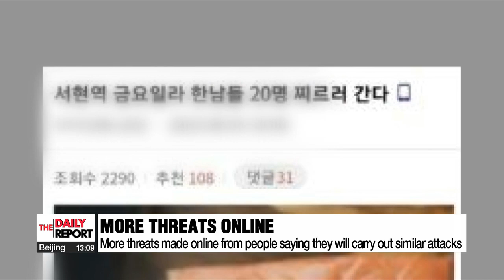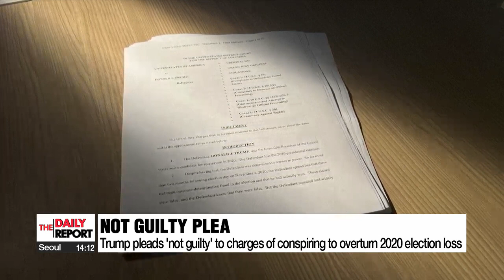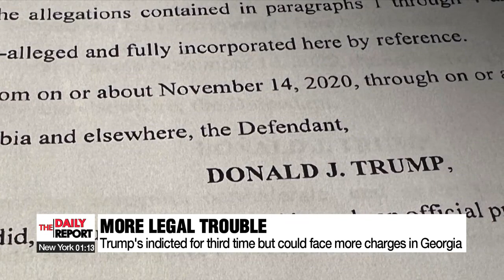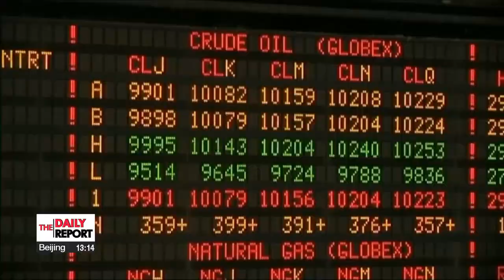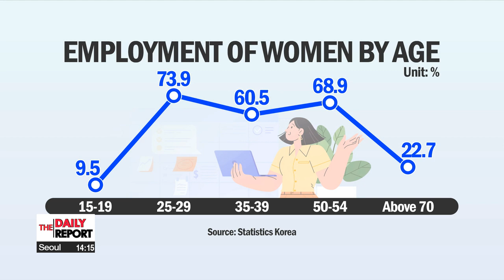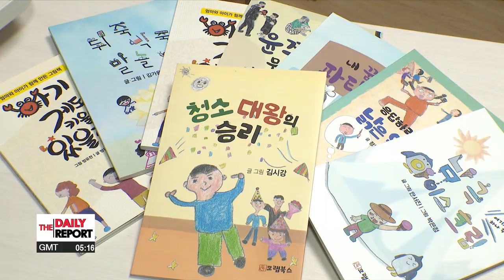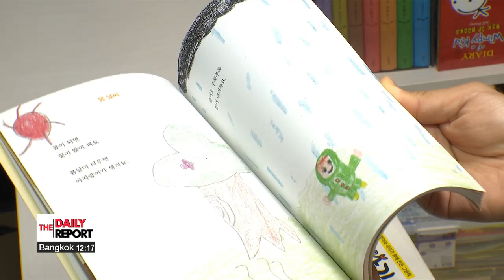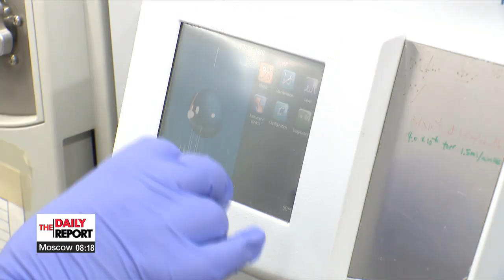[LIVE] THE DAILY REPORT (2023-08-04)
▪ Disaster headquarters activates 'Level 2' emergency operation to cope with heatwave

▪ Emergency response at World Scout Jamboree in S. Korea due to heatwave

▪ Extreme heatwave putting pressure on farmers in S. Korea

▪ Pres. Yoon calls attack that left 14 injured, 2 critically, a "terrorist attack"

▪ North Korea confirms custody of U.S. soldier: BBC

▪ Trump pleads not guilty to charges of conspiring to overturn his 2020 election loss

▪ ISIS confirms death of leader Abu Hussein al-Quraishi and names successor

▪ Oil prices soar after Saudi Arabia hints at extending production cuts through September

▪ How women in S. Korea return to the workplace after career breaks

▪ World News: Tensions rise on Poland-Belarus border after Wagner troops move closer

▪ [Weather] Searing heatwave with sunshine in capital, showers in south